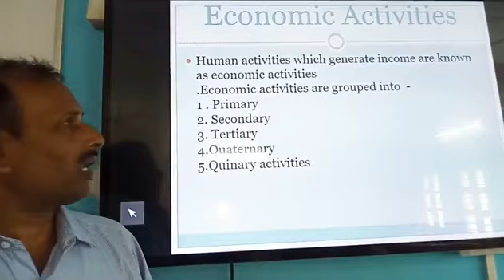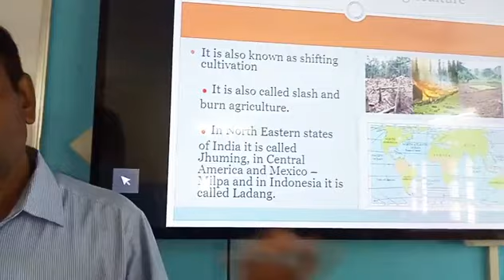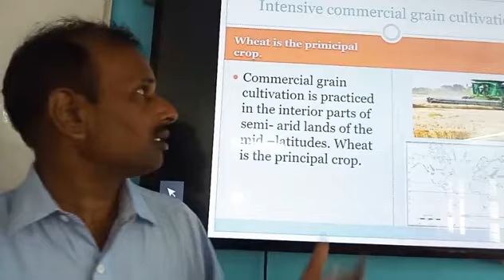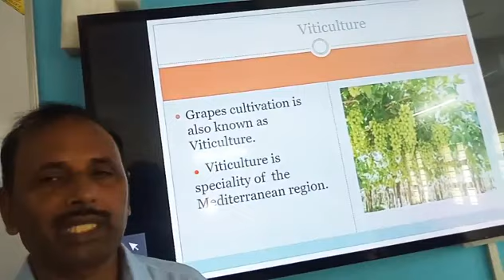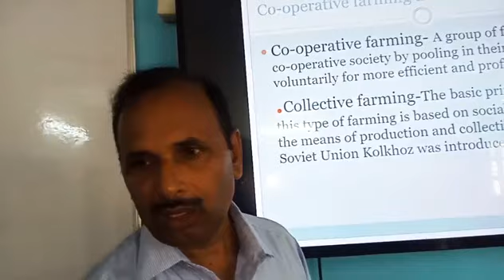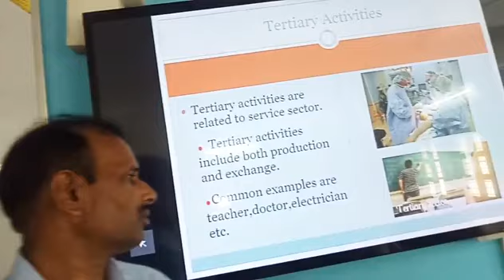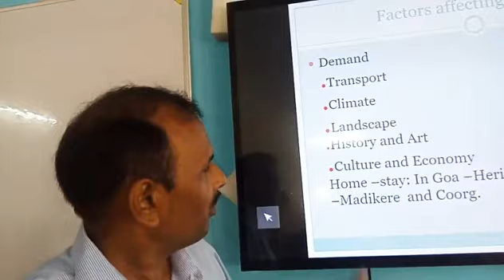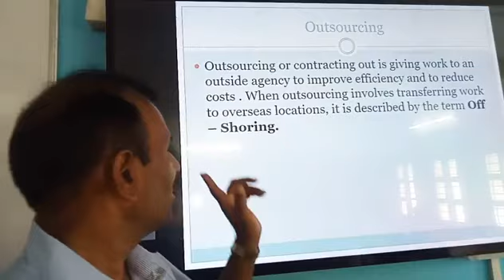CBSE / NCERT Class 12 Geography - Human activities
Geography (भूगोल )
Human activities ( मानव गतिविधियाँ )

For free study material of CBSE Class 12 Geography , click on the link below ( निशुल्क स्टडी मटेरियल पाने के लिए नीचे लिंक पर क्लिक करे ) -

Here is what all you can find for FREE on Notopedia

Schools and Exams

Colleges

With information for over 25000 Colleges available Search and Apply the right college for your educational needs

Sarkari Jobs

On the Biggest Sarkari Job portal in India with new Sarkari Jobs Posted and Updated everyday from all over India rest assured to find the right job for your profile

News

Explore the latest in education news with updates on Exam and Job notifications, results, answer keys, admit card, and other important information
and also find the latest current affairs for your exam needs

Free Education for the Nation
Notopedia is a nonprofit organization with a mission to provide free learning support to all
निःशुल्क शिक्षा राष्ट्र के लिए
नोटोपीडिया एक गैर-लाभकारी संगठन है जिसका मिशन सभी को नि: शुल्क शिक्षण सहायता प्रदान करना है।